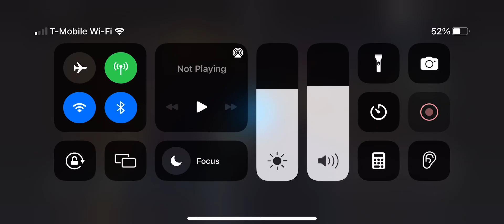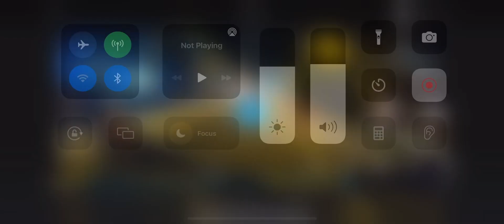Mini pit bike late night riding with some riders 🤷🏾‍♂️JUSTMBM